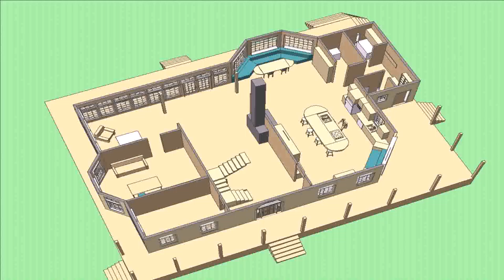House Plans With 2nd Floor (see description)